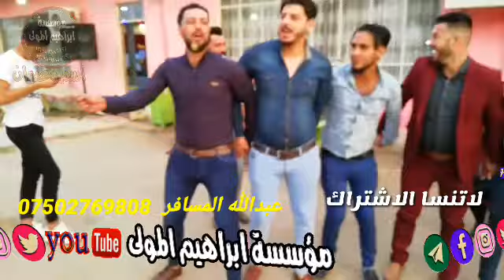الدبكات الزينة مع شباب سومر وشباب ١١٢ وتحياتي احمديونس الملك